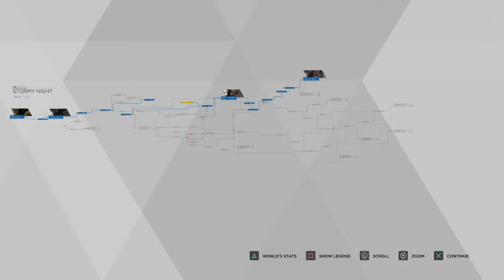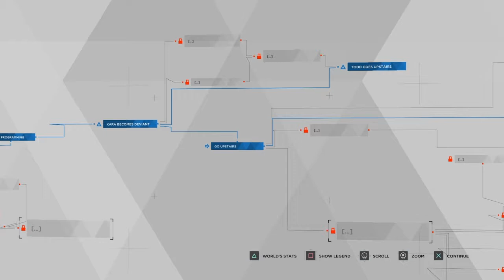Detroit Become Human Walkthrough Part 6 No Commentary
Part 6 of my Detroit Become Human Playthrough, it gets real!